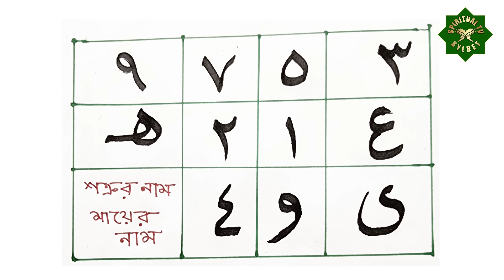চিরতরে শত্রু দমন করার উপায় | সাবধান! শত্রু চিহ্নিত না করে ব্যবহার করবেন না।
🔴 ✅রহানী তদবিরের জন্য "রুহানী মামার" একমাত্র

🔴PIRITUAL TREATMENT.